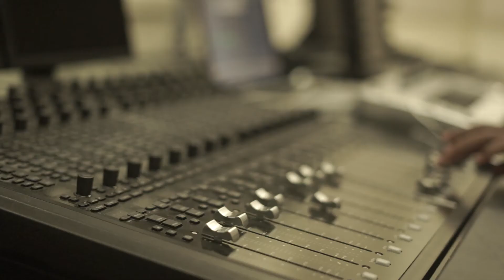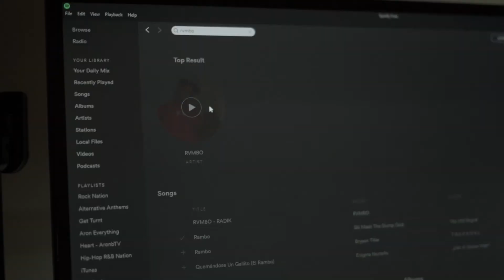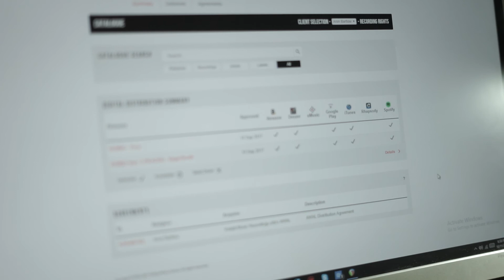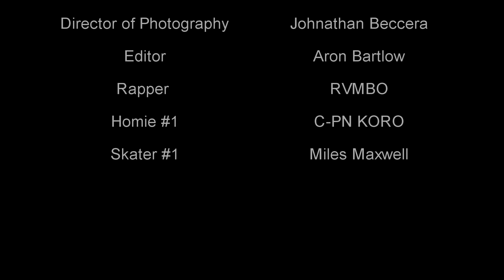RVMBO on Skating, Spotify, and Lyrics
Thank you guys for reading and watching!